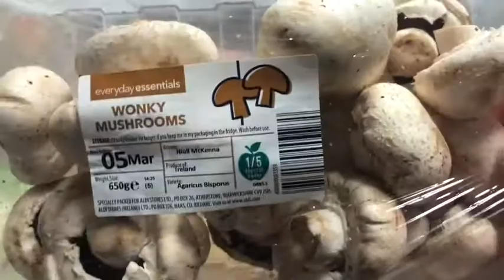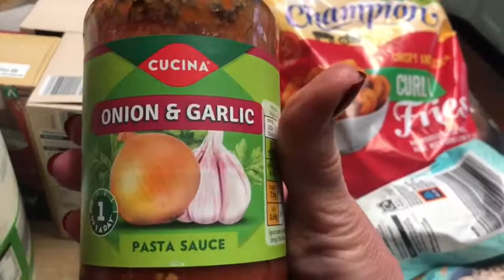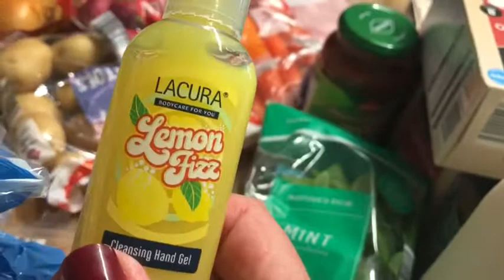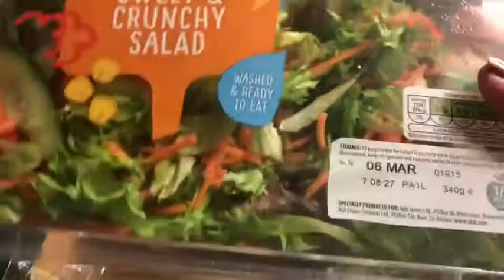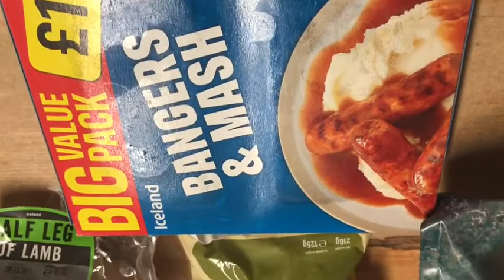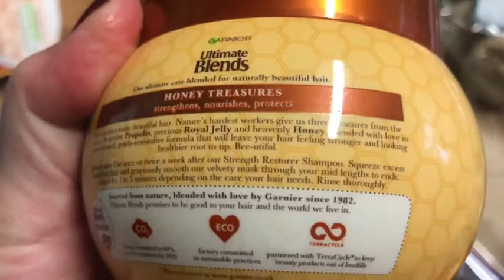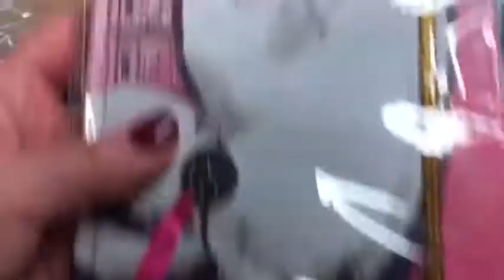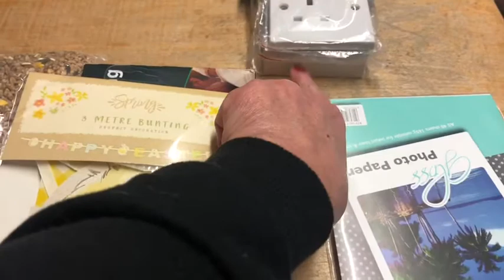Weekly haul Aldi Iceland Home Bargains